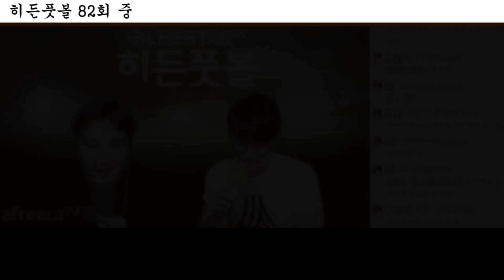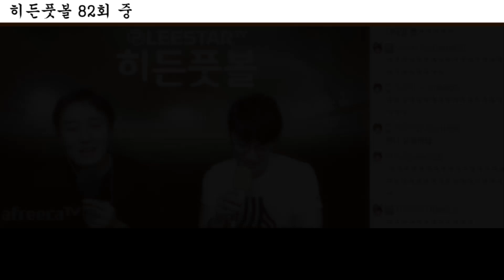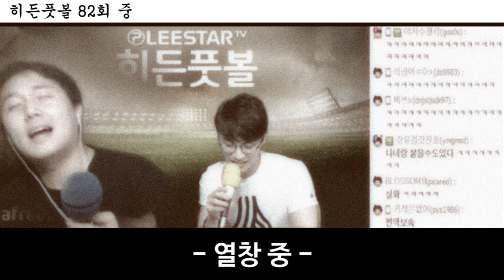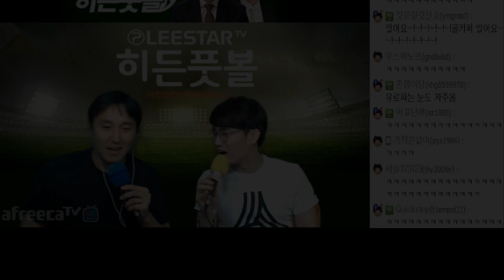아스날 팬들을 위한 9가지 유로파 지침 + 이스타 다크템플러 본 썰 ㅣ히든풋볼ㅣ이스타TV l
[히든풋볼K 82-2화]  유로파-아스날 中 (17.05.31 일자 방송)
- 아스날 현지팬들을 위한 유로파리그  9가지 지침
- 헨트? 헹크? 겡크? 겐트?
- 이스타 중계 중 당황..